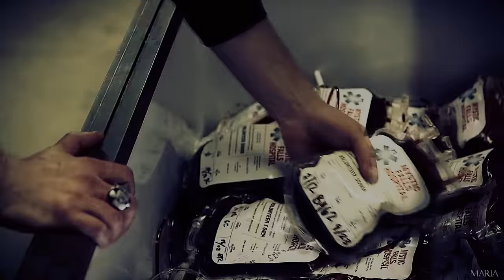► Stefan Salvatore | Light em' Up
I'M A FIIIIRE♥ gotta love this man :)

Coloring:InevitableDarkFlame